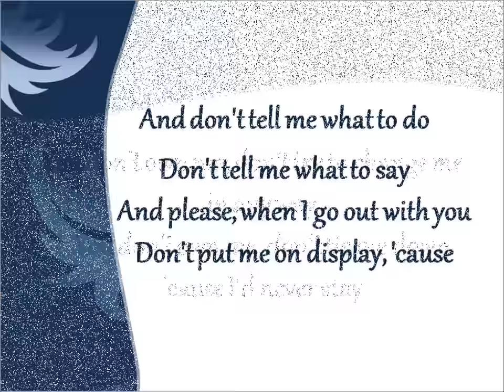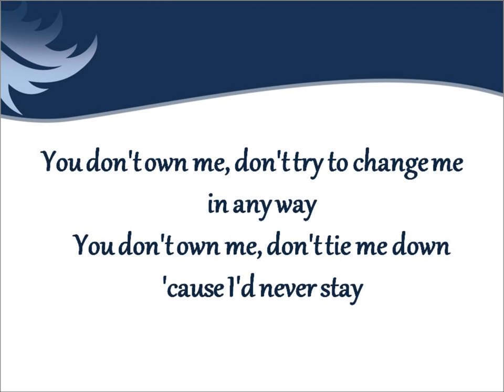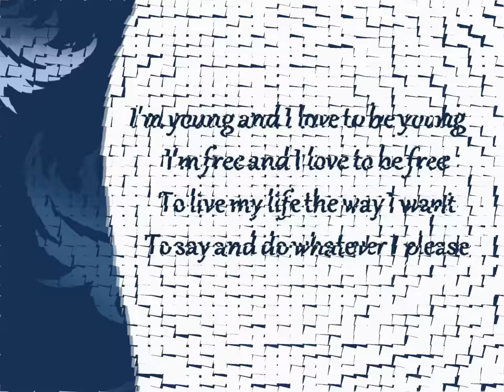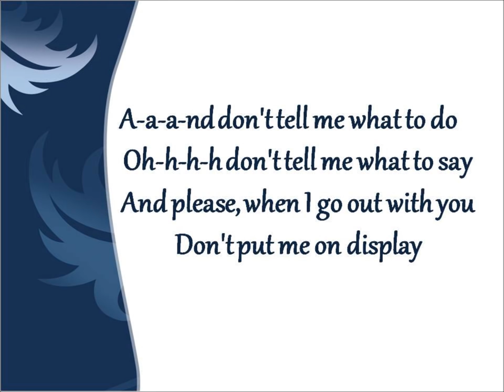Lesley Gore - You Don't Own Me (lyrics)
Lyrics:

You don't own me, I'm not just one of your many toys
You don't own me, don't say I can't go with other boys

And don't tell me what to do
Don't tell me what to say
And please, when I go out with you
Don't put me on display, 'cause

You don't own me, don't try to change me in any way
You don't own me, don't tie me down 'cause I'd never stay

To say and do whatever I please

A-a-a-nd don't tell me what to do
Oh-h-h-h don't tell me what to say

Oh-h-h-h don't tell you what to do